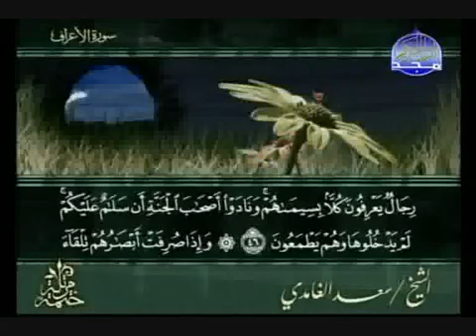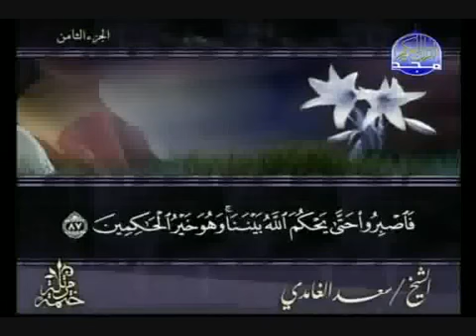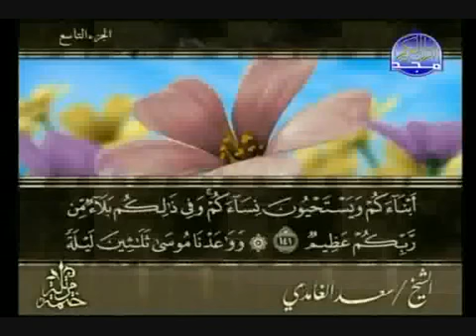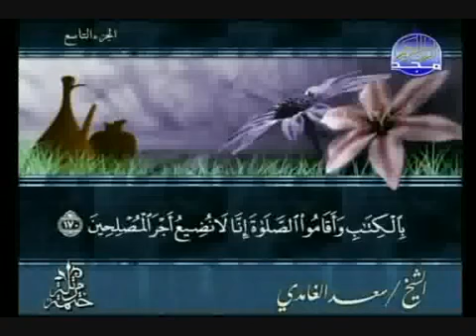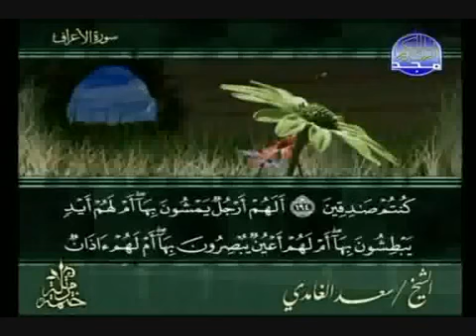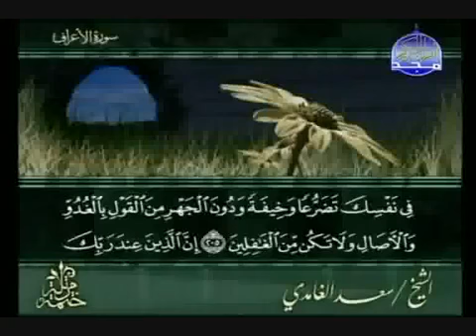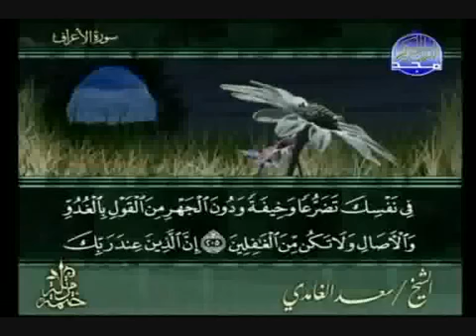تلاوة خاشعة لسورة الأعراف تقشعر لها الجلود سعد الغامدي